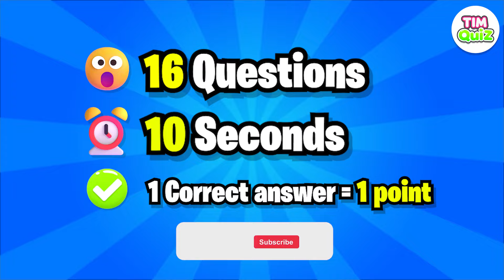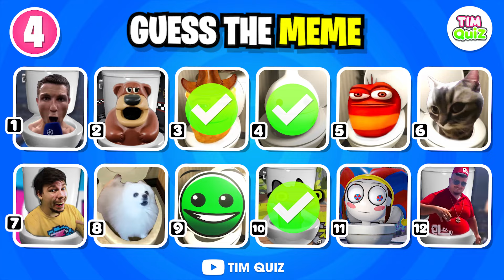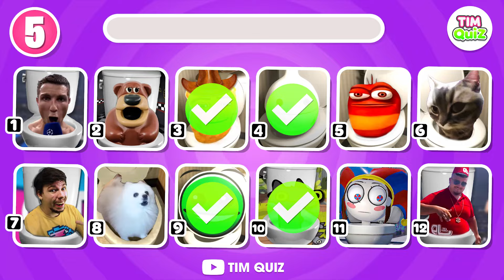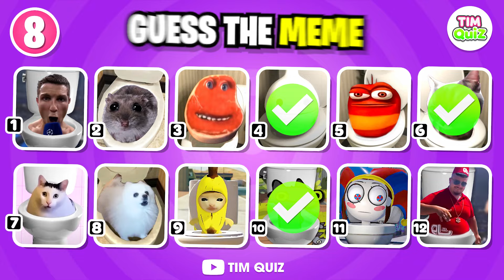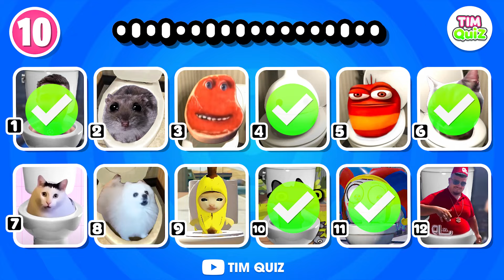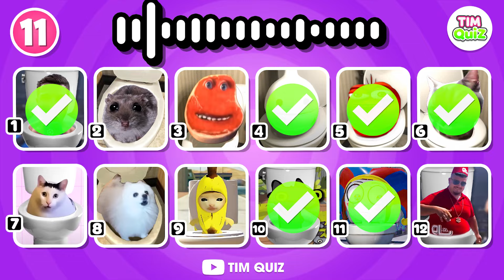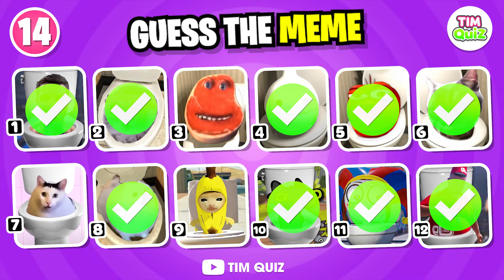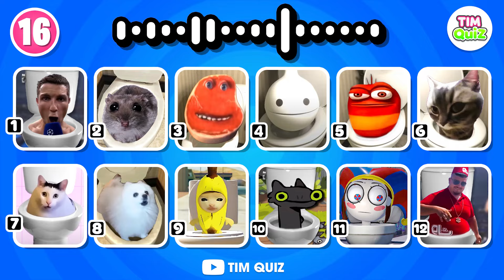Guess Toilet Meme | Famous Meme Sing Skibidi Toilet Meme Song..! #422